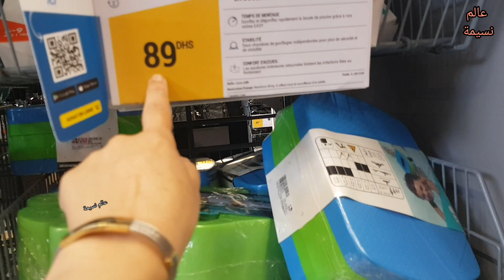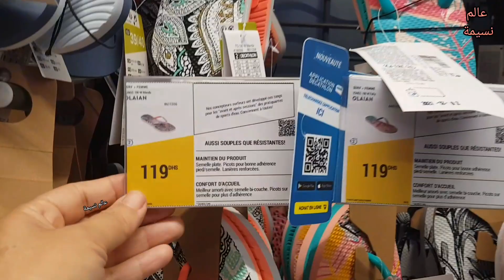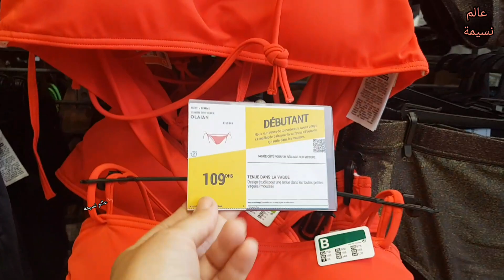🚨تخفيضات ديكاتلون 💥على جميع ملابس غادي تفرح وليداتكم أكثر في هاد العطلة الصيف